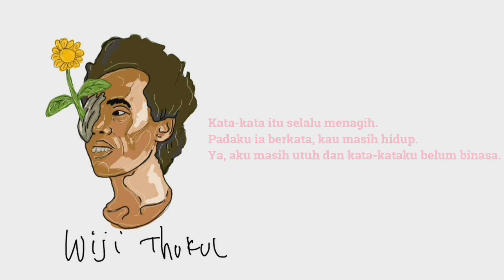Fajar Merah - Kebenaran Akan Terus Hidup (Lirik)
Fajar Merah, Putra Wiji Thukul, mempresentasikan lagu dari puisi ayahnya yang berjudul “Aku Masih Utuh dan Kata Kata Belum Binasa”. Puisi itu ditulis Wiji Thukul pada th 1997, beberapa bulan sebelum Wiji Thukul hilang diculik dan tidak diketahui keberadaannya sampai sekarang.
Pada saat itu, Fajar Merah masih berusia balita. Ia tidak sempat mengenal ayahnya.  Saat ini Fajar mencoba mengenal ayahnya melalui puisi-puisinya dan melagukannya.

Puisi Wiji Thukul